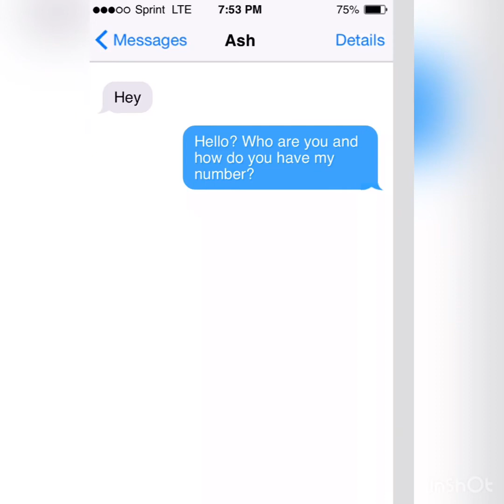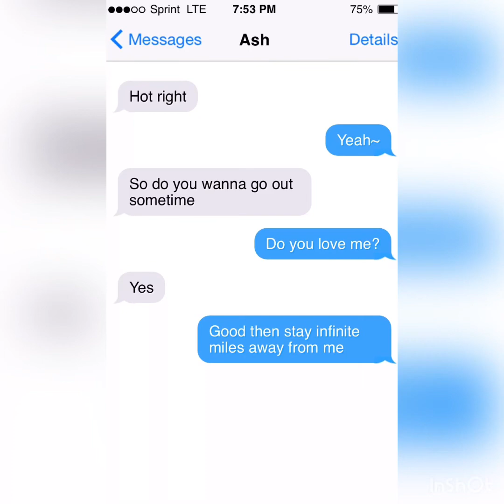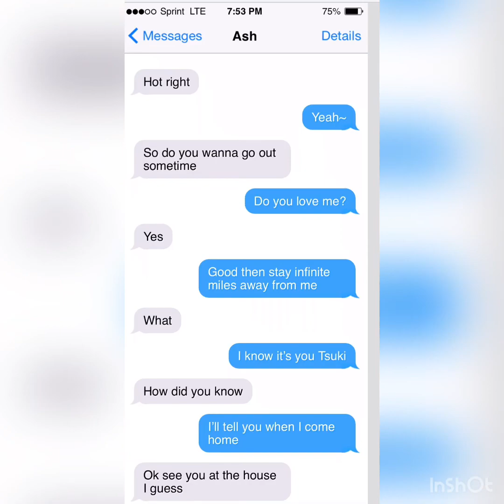Catfish prank on my bf ( Ash ) || Fail? || GC || Lxnn/ Lemon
Loll we fell for it...

I had to reupload this because I deleted this before and never put it back yet.